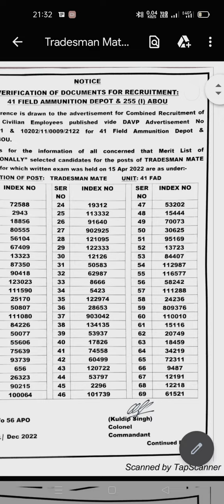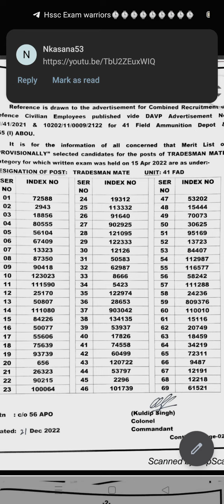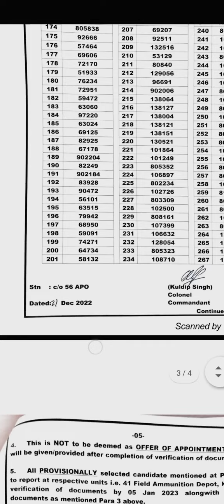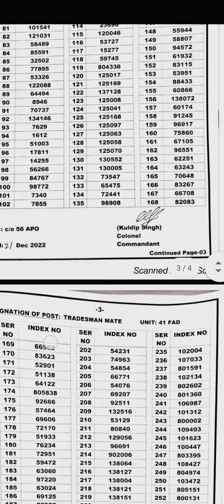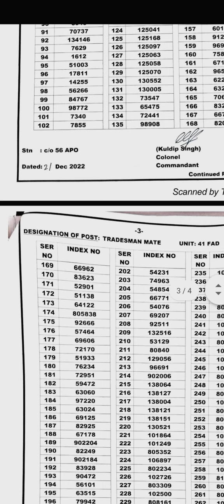41FAD Tradesmen Mate Result Out 2022// 41 FAD result 2022/ 41 FAD result 2022